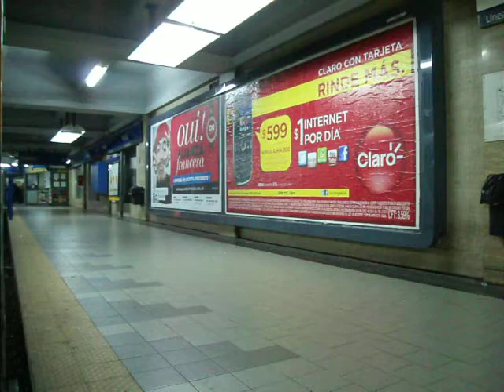Viaje en la Línea C COMPLETO (Ida) (1)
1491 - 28 de julio de 2013 - METROVÍAS/Línea C. Viaje a bordo de la formación Mitsubishi/Nagoya M (1208, 1808, 1618, 1904, 180? y 1207) entre las estaciones Constitución y Retiro.

0:00: Estación Constitución.

0:20: Playa de maniobras de Constitución.

1:05: Estación San Juan.

2:15: Estación Independencia (combinación con la estación Independencia de la Línea E).

3:35: Estación Mariano Moreno.

4:40: Estación Avenida de Mayo (combinación con la estación Lima de la Línea A).

5:40: Cambio de vías anterior al túnel de enlace entre las Líneas C y D.

6:00: Estación Diagonal Norte (combinación con las estaciones Carlos Pellegrini de la Línea B y 9 de Julio de la Línea D).

7:30: Estación Lavalle.

9:05: Estación General San Martín.

10:10: Playa de maniobras de Retiro.

10:25: Estación Retiro (final de recorrido - combinación con las estaciones Retiro de los ferrocarriles Mitre, San Martín y Belgrano Norte).